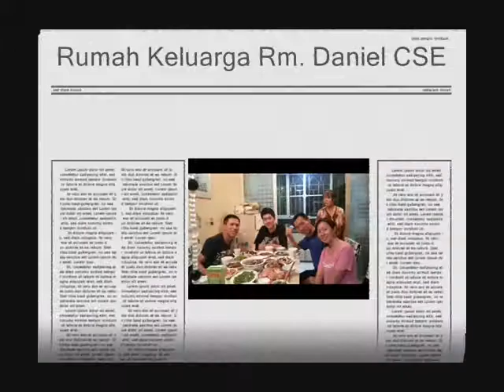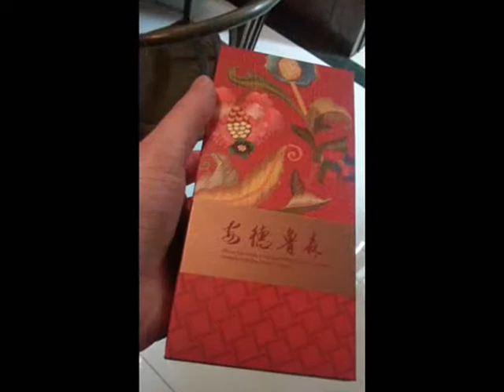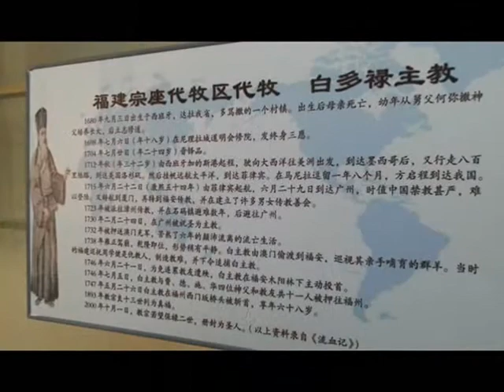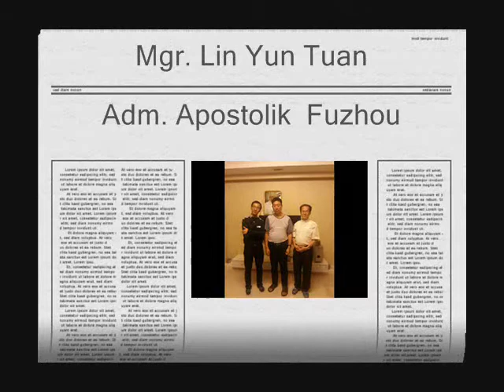Tian Mi Mi - Teresa Teng (My Trip to Fujian China)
During a visit to China in October 2013, I stopped at a few interesting places in the Province of Fujian, China: Xiamen, Fuzhou, Fuqing, Song Xia, and Changle.
From this province After that I went to visit some places in the Province of Zhejiang then next to Beijing.

Tian Mi Mi - Teresa Teng

Tian mi mi, ni xiao de tian mi mi
Hao xiang hua er kai zai chun fong li
Kai zai chun fong li

Zai na li, zai na li jian guo ni
Ni de xiao rong zhe yang shou xi
Wo yi shi xiang bu qi
A zai meng li

Meng li, meng li jian guo ni
Tian mi, xiao de duo tian mi
Shi ni, shi ni, meng jian de jiu shi ni